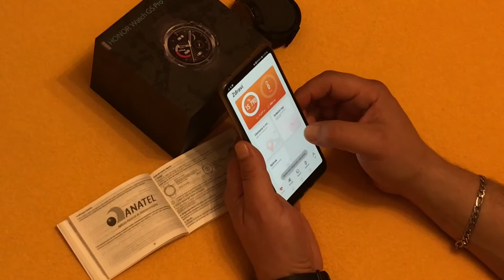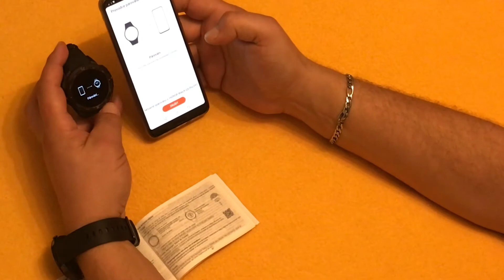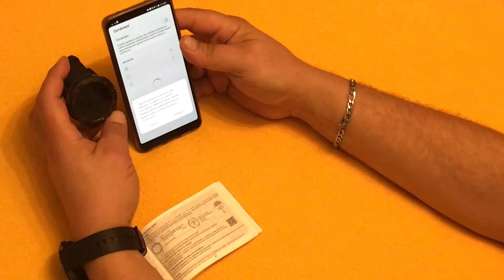Honor Watch GS Pro Spárování Pairing and connecting watches